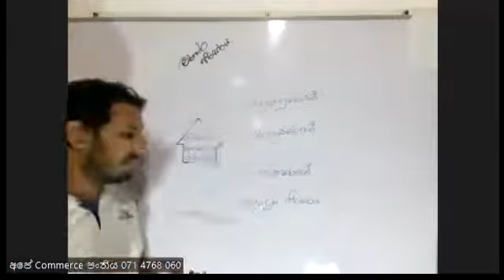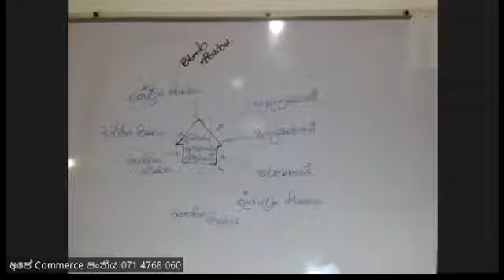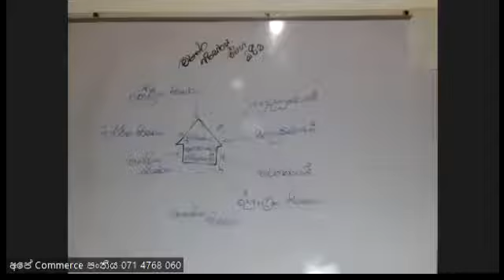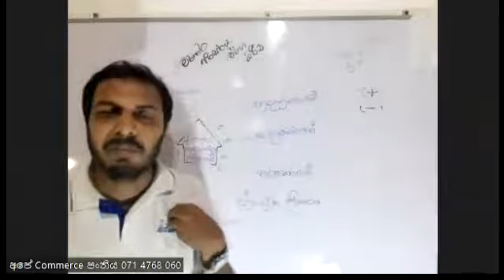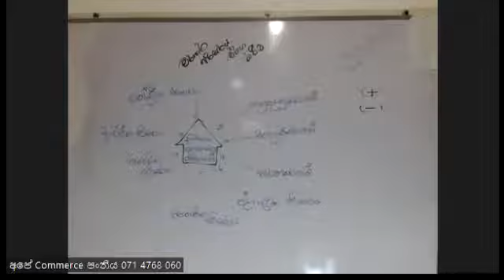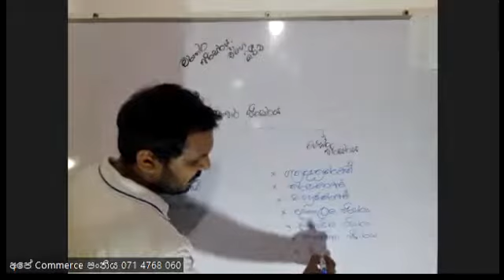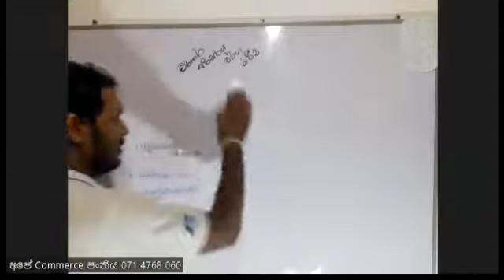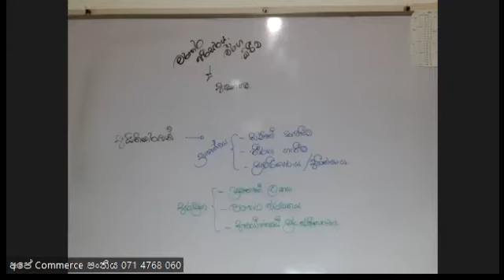Grade 10 17 07 2022 01